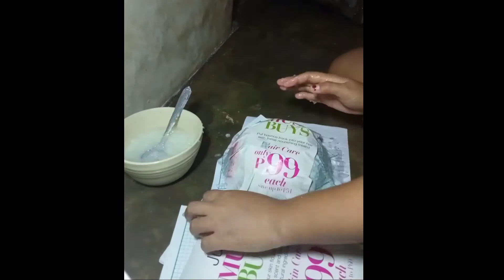How to make PAPER MASHE | DIY HANDCRAFT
hello everyone this is my simple paper craft mashe.

if my music videos is copyright please YT allow me to use this and to the owner of the music Sorry for using it ..